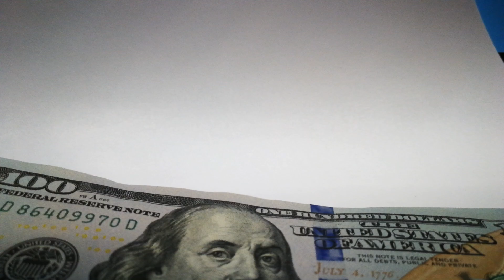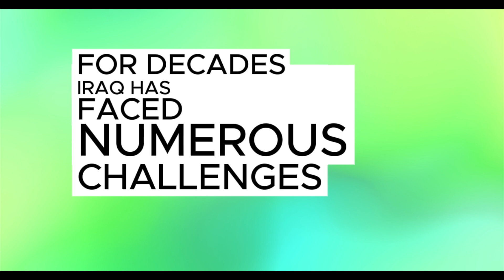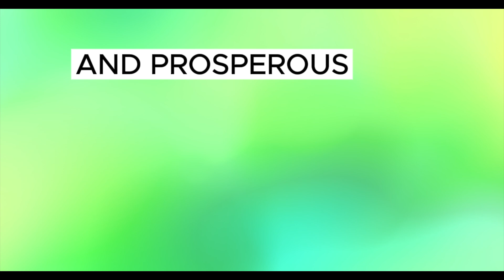Iraqi dinar |🔥 U.S.-Iraqi Cooperation ✅| IRAQI DINAR NEWS TODAY | IRAQI DINAR NEWS TODAY 2024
Cover topics:—

1000 iraqi dinar to pkr iraqi dinar to pr open market iraqi dinar to usd iraqi dinar value iraqi dinar value chart